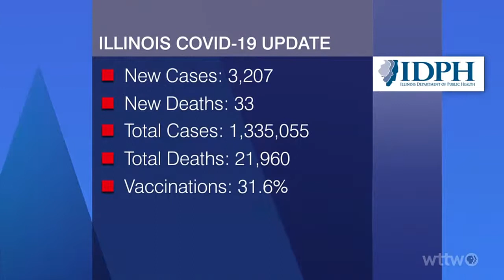The Week in Review: A Current and Former Alderman Indicted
A current and former alderman indicted. Another police shooting video released. Trouble over renaming Lake Shore Drive after DuSable. And the Bears shock the NFL Draft and land quarterback Justin Fields.